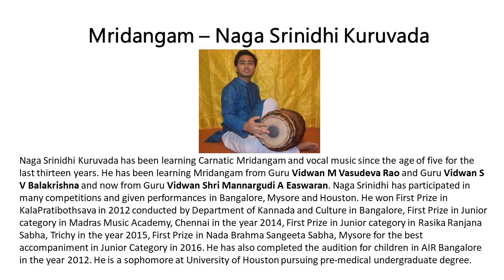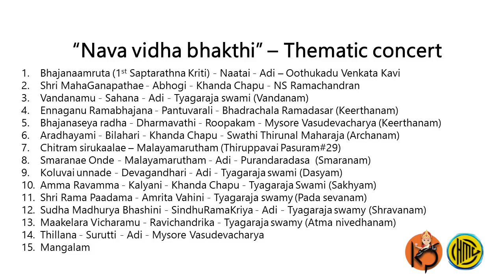BhargaviChandrasekaran Margazhi Utsavam 13Jan2023 Concert Homage to MysoreVasudevachar Day29/30 #273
Margazhi Sangeetha Utsavam 2022 Special Carnatic Music Concert.. Jointly organized by "Kala Prashala" & "Homage to Padma Bhushan Mysore Vasudevacharya" FB Page Bhargavi Chandrasekaran : Vocal Pranav Praveen : Violin Naga Srinidhi Kuruvada : Mrdangam Program Date : Jan 13, 2023